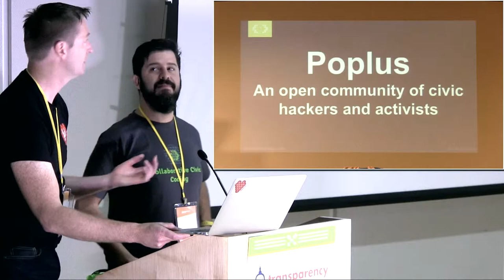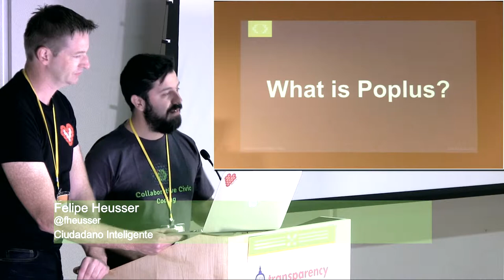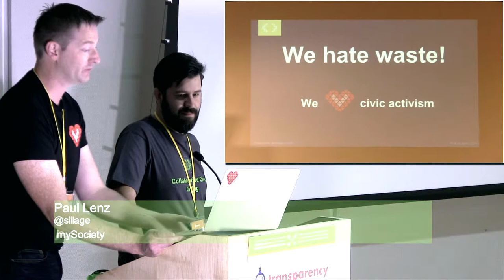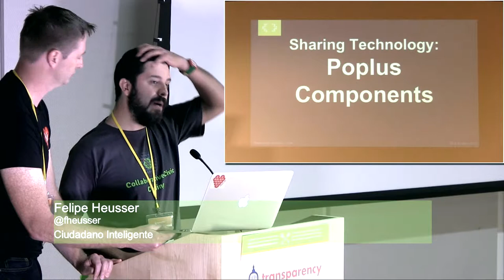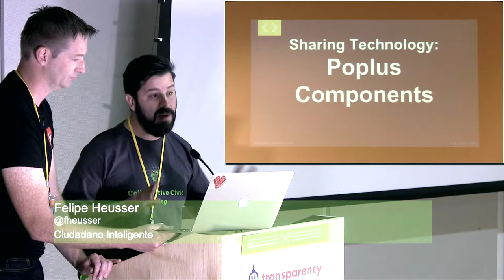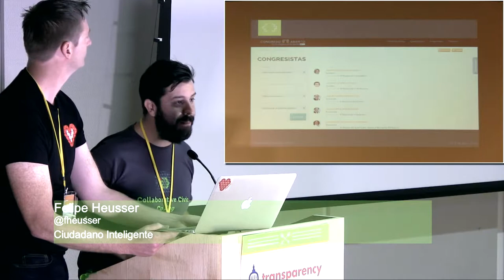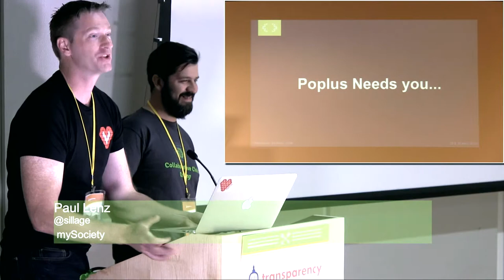TCamp - Paul Lenz and Felipe Heusser